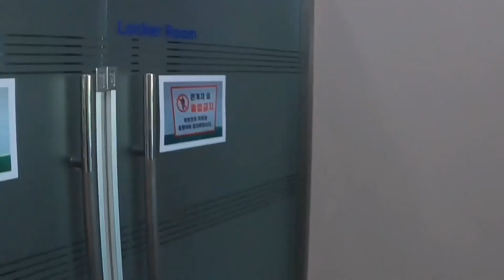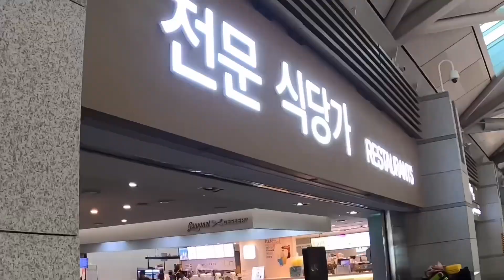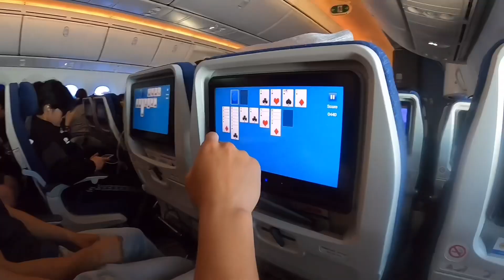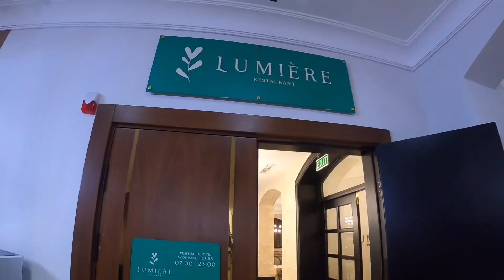현대제철 레드엔젤스 여자축구단 Women's club championship 한국대표로 참가!!